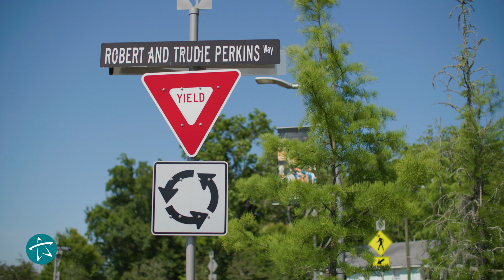Do Great Things! City of Tallahassee Capital Projects Manager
The City of Tallahassee maintains a vast network of public infrastructure, including roads, sidewalks, storm drains and more. Ensuring these capital investments function properly and add to our quality of life is a big task. In this feature, meet Molly Levesque, manager of Capital Projects for the City. Her passion for problem solving drives a collaborative approach to engineering our community.

If you're interested in working with Molly and the City's Underground Utilities and Public Infrastructure department, see what jobs are currently available